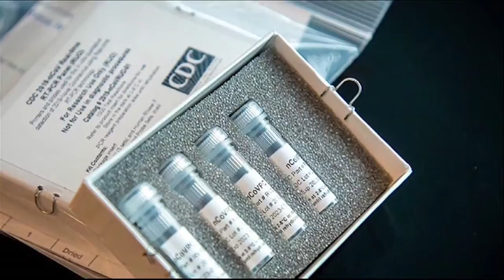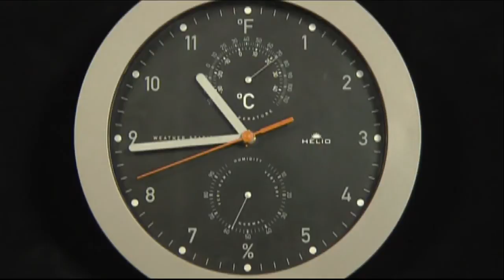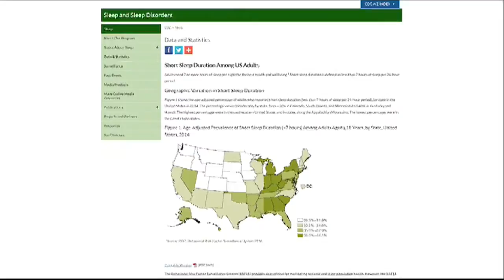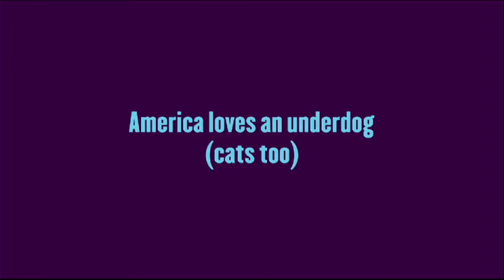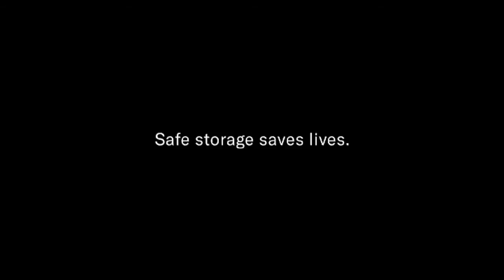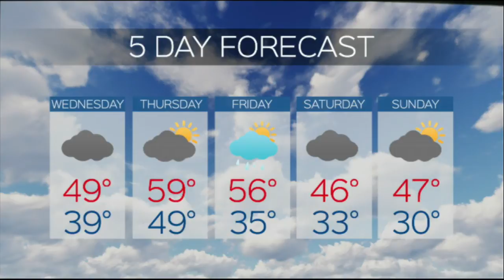RMU Live 3/9/20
Watch as RMU-TV Students update you on local, national, and world news. Broadcast Live from the RMU-TV Studio on the campus of Robert Morris University in Moon Township PA.